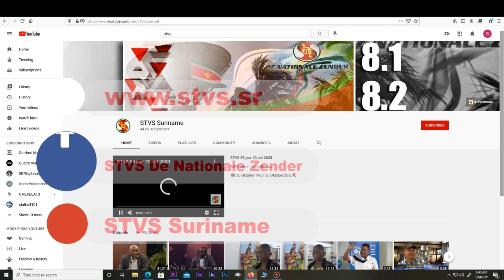Rumas gaat diensten uitbreiden na 12 jarig bestaan Mmanten Taki 30 aug 2021